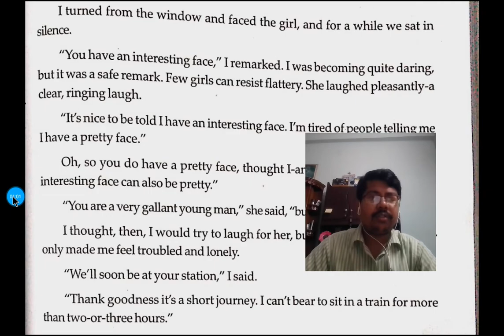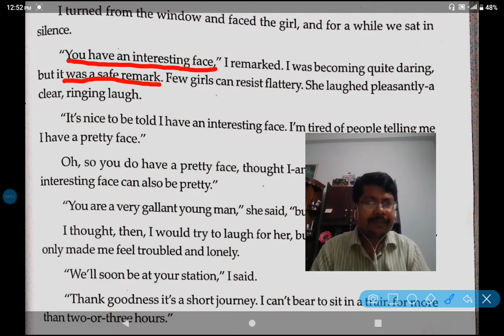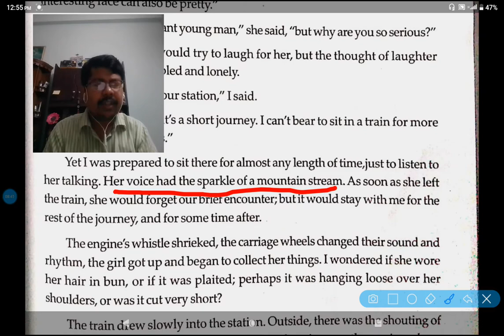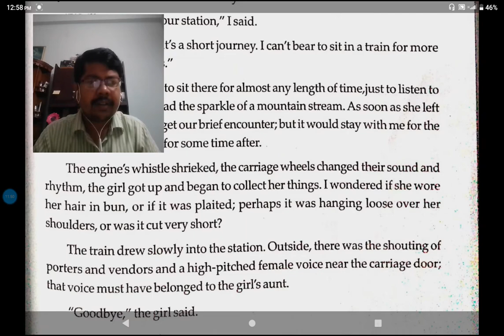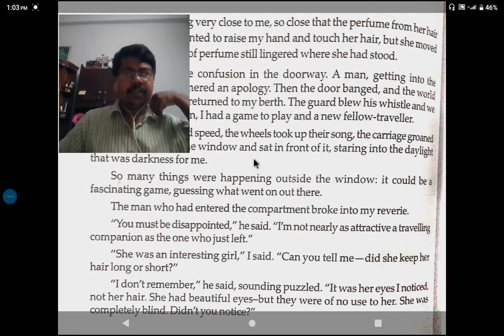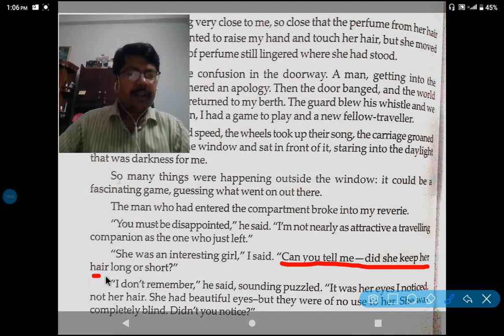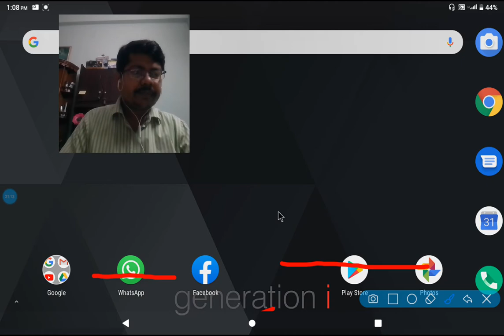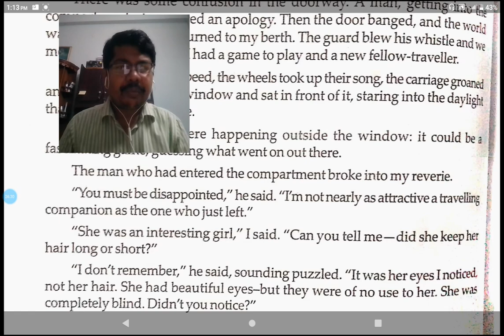THE EYES HAVE IT PART III WECHSE CLASS XII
CRITICAL APPRECIATION AND BENGALI MEANING OF THE TEXT